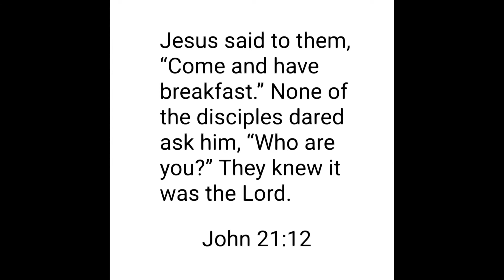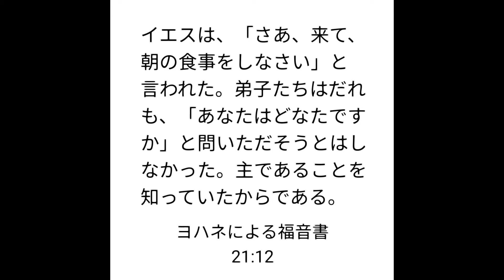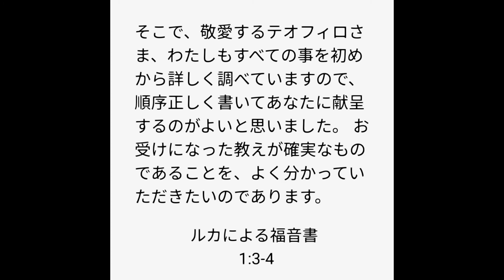Monthly Bible Words 聖書のことば 2022/11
I share Bible Scriptures at the end of my videos. Those are inspirational messages from God that come to me while I draw.
動画の最後に載せている聖書の言葉はこの絵を描いた時に受け取ったインスピレーションです。